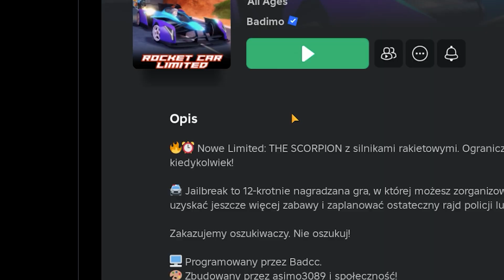BEST ROBLOX SCRIPT EXPLOITER